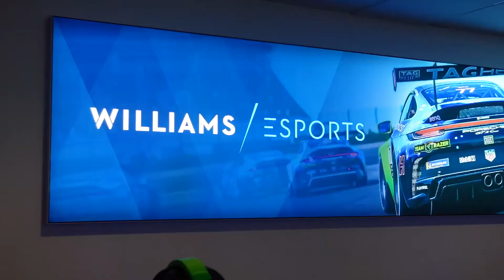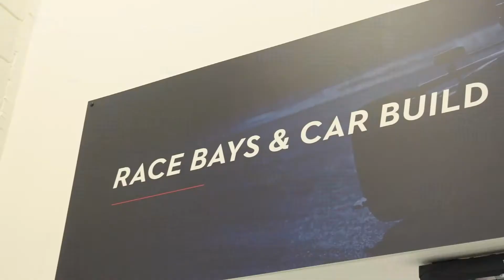BEHIND THE LENS - Williams F1 and Umbro Shoot [FT. NICHOLAS LATIFI]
JMP were part of an exciting shoot at Williams Racing recently, as we worked to create a launch advert for Umbro's new Williams F1 leisurewear ahead of the 2022 Formula One season!

Driver Nicholas Latifi was on set to lend a hand - with some top class acting! - as the team helped Umbro continue their 'It's Time' campaign.

We are a creative content and communications agency based in the wonderful city of Bristol, and working across the UK and beyond.